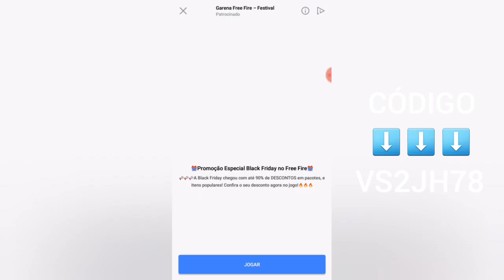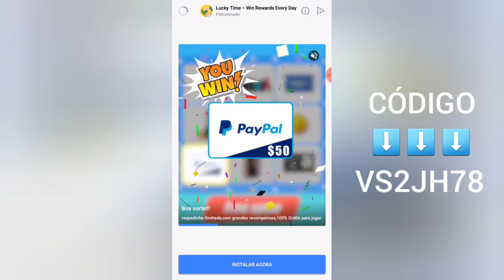VAZOU🔥 NOVO GERADOR DE GIFT CARD DA GOOGLE PLAY!!!! 2023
opa
grana curta vem aqui no alemao

compra ai tua rifa pra concorrer a R$ 500,00 toda sexta por apenas R$ 0,50